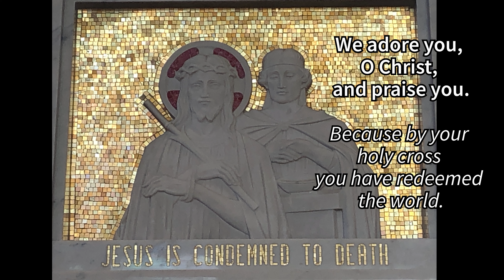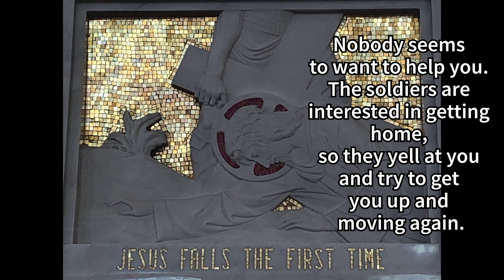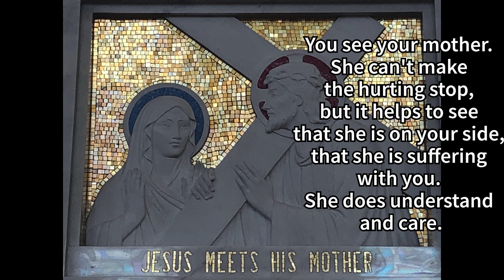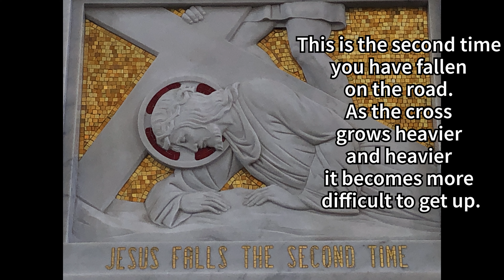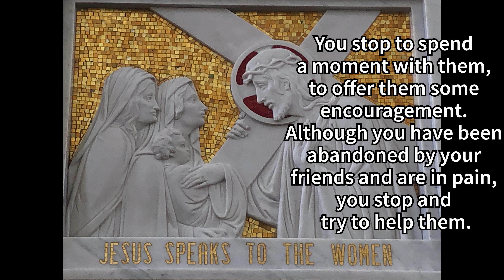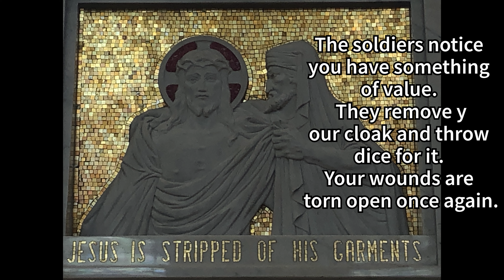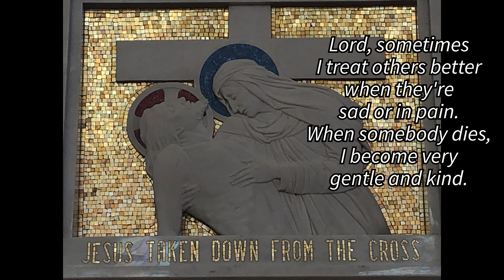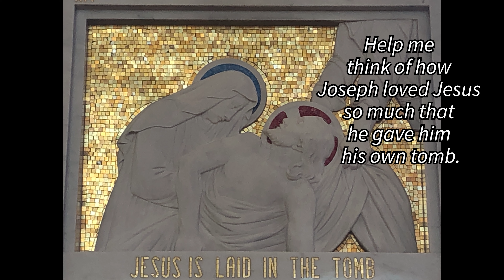SJA School Stations of the Cross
Stations of the Cross for SJA School's Stay at Home Retreat on Tuesday, April 7th led by Sr Eileen and Sr Salvatoris.

We hope everyone is doing there best to deal with the current situation of the coronavirus pandemic, know that we the priest, religious and staff here at St Joan of Arc Catholic Church Hershey are praying for you and all affected by the pandemic.

Address: St Joan of Arc Catholic Church
359 W Areba Ave
Hershey, PA 17033

Steaming Mass Times are Daily Mass Monday thru Saturday 9:00 am and Sunday Mass 9:30 am